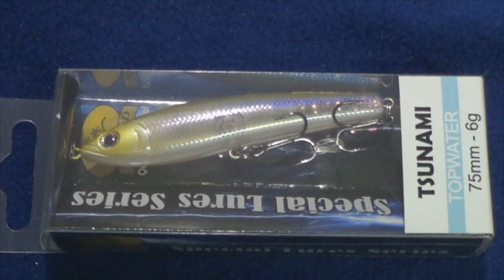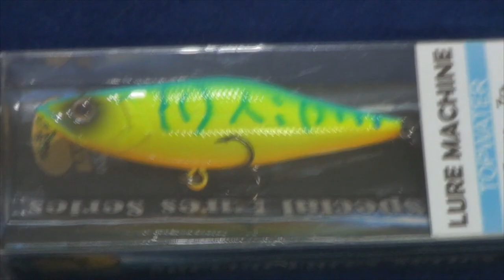Top 6 iscas de superfície do PG - Pescaria de Robalos com água Gelada no Mangue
Hoje trago a você minhas top 6 iscas de superfície para pescar robalos nos mangues em águas geladas.
Confira a lista no vídeo!
Abraços
P.G
Segue abaixo os links das iscas mostradas no vídeo, sóclicar para ver mais e poder também adquirir.

▬▬▬▬▬▬ Contatos profissionais  ▬▬▬▬▬▬▬
- Parcerias